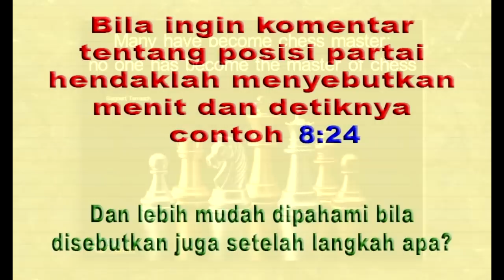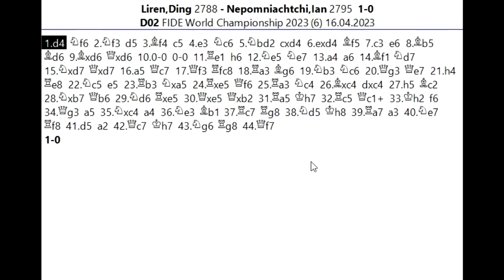KUDA ANDALAN DING LIREN MENGHANCURKAN SEGALANYA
Ding Liren vs Ian Nepomniachtchi
Fide World Chess Championship 2023

Salam jumpa para pecinta catur , jumpa lagi dengan Saya Suwaji dan kali ini akan kita ulas permainan menarik Ding Liren saat menghadapi Ian Nepomniachtchi pada babak 6 FIDE WORLD CHAMPIONSHIP tanggal 16 April 2023. Dalam permainan ini Ding Liren mencoba mengambil jalur-jalur diluar main line dan berharap lawan , kurang mengenalnya , dan setelah menginjak fase akhir babak tengah , Ding Liren berhasil memacu kudanya dengan lincah sehingga pertahanan Ian Kedodoran , dan skak matt sulit dihindari. Mari langsung saja menuju ke partainya